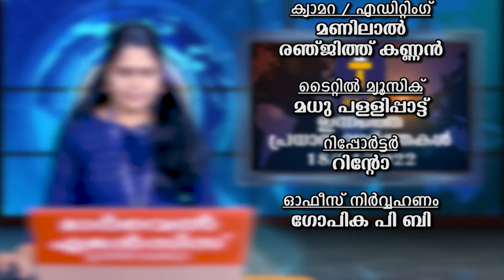പ്രധാന വാർത്തകൾ : ഇരിങ്ങാലക്കുട ടൈംസ് ന്യൂസ് - 18/04/2022